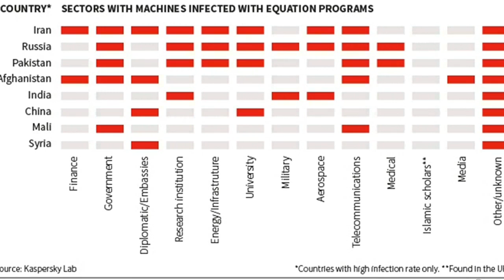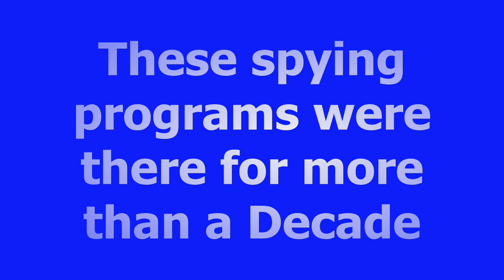NSA hides Spying Software deep within Hard Drives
Researchers from the Russian company "kaspersky" have  exposed the breakthrough U.S. spying program.

Kaspersky said it found personal computers in 30 countries infected with one or more of the spying programs, with the most infections seen in Iran, followed by Russia, Pakistan, Afghanistan, China, Mali, Syria, Yemen and Algeria. The targets included government and military institutions, telecommunication companies, banks, energy companies, nuclear researchers, media, and Islamic activists,

Kaspersky declined to publicly name the country behind the spying campaign. It just uses the  name "the equation group" to mention the authors of the spying program.

Anyway, from the research details, it looks like the "NSA" which is National Security Agency of U.S is behind these spying programs.

Kaspersky has published the technical details of its research. These details could help infected institutions detect the spying programs, some of which trace back as far as the year 2001. i-e These spying programs were there for more than a decade.

"NSA" has figured out how to hide spying software deep within hard drives made by Western Digital, Seagate, Toshiba and other top manufacturers.

Disk drive firmware is viewed by spies and cybersecurity experts as the second-most valuable real estate on a PC for a hacker, second only to the BIOS code

Western Digital, Seagate and Micron said they had no knowledge of these spying programs.

But, according to the Kaspersky report, the authors of the spying programs must have had access to the proprietary source code that directs the actions of the hard drives.

It is not clear how the NSA may have obtained the hard drives' source code.

But, according to former intelligence operatives, the NSA has multiple ways of obtaining source code from tech companies, including asking directly and posing as a software developer. If a company wants to sell products to the Pentagon or another sensitive U.S. agency, the government can request a security audit to make sure the source code is safe.

The spying programs were spread by various ways such as  by compromising jihadist websites, infecting USB sticks and CDs, and developing a self-spreading computer worm called Fanny.

This disclosure could hurt the NSA's surveillance abilities, which already damaged by massive leaks by former NSA contractor Edward Snowden. Snowden's revelations have upset some U.S. allies and slowed the sales of U.S. technology products abroad.

The exposure of these new spying tools could lead to greater backlash against Western technology, particularly in countries such as China